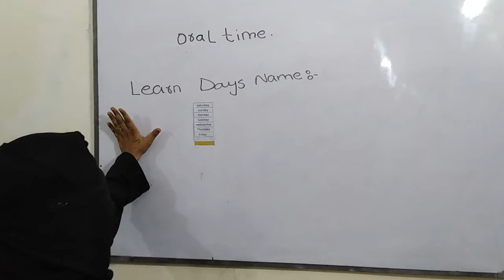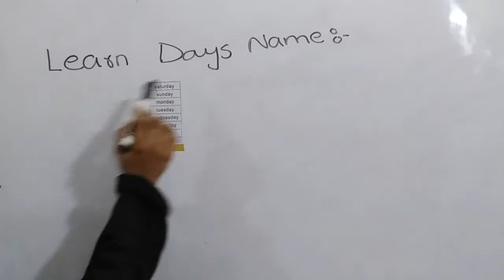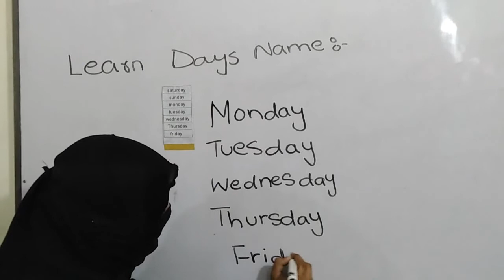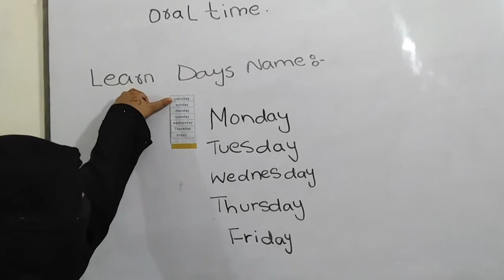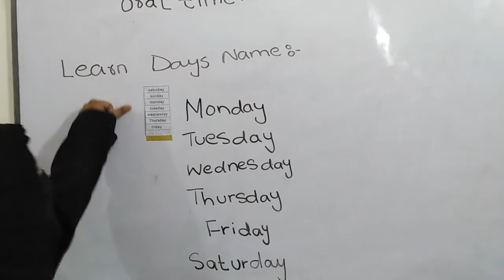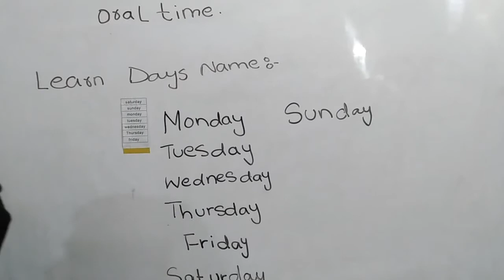Class AM III Lecture 3(2)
Miss Eman...